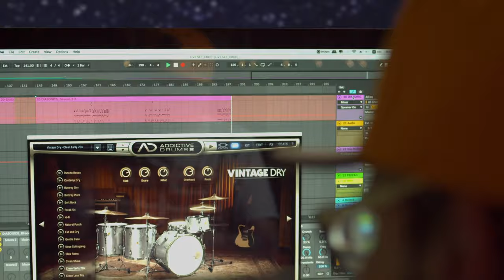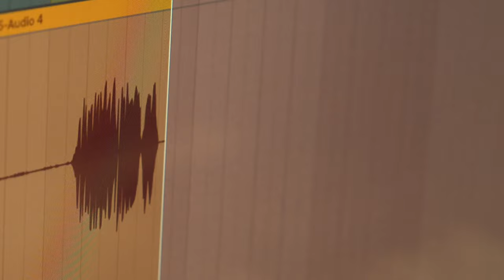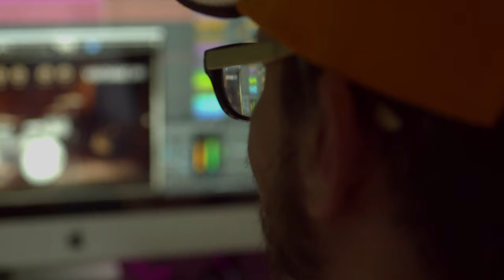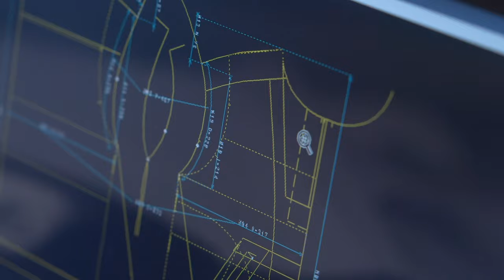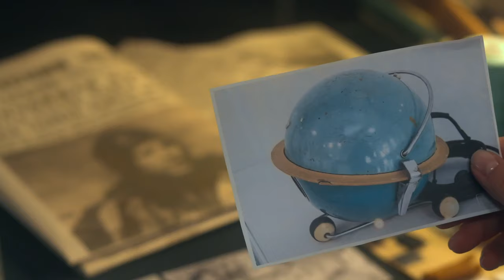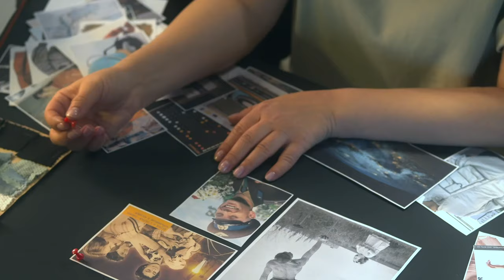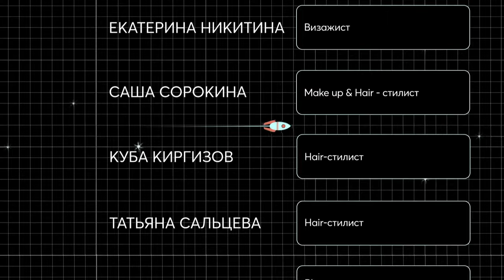First steps - Fashion & Hip hop film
60 лет назад человечество сделало свой первый шаг в космос.
Это мой первый шаг в создании музыки для кино. 20 минут разных по настроению, темпу и стилю композиций. Недели поисков и блуждание за "маячками идей". Команда из более 30 человек. Это космос.

В Московском музее космонавтики 14 апреля 2021 прошла премьера фильма «Первые шаги».
Рассказываем, почему его стоит посмотреть.

В основе сценария интервью креативных специалистов, которые рассказывают о своём пути в творчестве.

 Нас вдохновили первые шаги человечества в космосе и эстетика советского ретро футуризма. Сложилась коллаборация между несколькими жанрами.

Этот проект осуществлён креативной командой из 36 человек.
Съёмочная группа благодарит за участие лётчика космонавта,
за уникальные фото и видео материалы, снятые на МКС.

В проекте приняли участие:

Креативный директор. Автор сценария.   Дизайнер коллекции для танцоров.
Режиссёр-постановщик. Автор сценария.  Моушен дизайнер. Монтаж.
Лётчик космонавт. Герой РФ
Ученый биолог. Мотивационный спикер.
Битмейкер. Композитор. Автор саундтрека First steps.
Главный хореограф проекта. Директор Танцор.
Главный конструктор проекта.

Оператор – постановщик
Исполнительный продюсер
Художник – постановщик
Художественный руководитель группы стилистов.
Музафаров Павел
Звукорежиссёр
Оператор. Монтажер
ФотографРубцов Александр
MIX/MASTERING
Воробьёв Даниил
MIX/MASTERING
Hair-стилист
PR менеджер проекта. Интервьюер
Механик камеры
Гафер/ оператор бэкстейджа
Назар Жуков
Юный актёр.
Жаспер Принц Голденвип
Пёс. Актёр. Акробат
Особые благодарности:
Дмитрий Белкин
Заместитель Главы Пресс-службы Роскосмоса
Олег Хвоевский
Главный специалист Центра подготовки космонавтов им. Ю.А Гагарина
Сигорская Юлия Александровна
Начальник Центрального Дома авиации и космонавтики ДОСААФ России
Яценко Валерий Александрович
Глав. музейный хранитель Центрального Дома авиации и космонавтики ДОСААФ России

00:00 - интро
00:51 - Сергей Рязанский
04:07 - Иван Москвин
06:52 - Наталья Жукова
10:04 - Жаспер Принц Голденвип
10:50 - Роман Тарасов
13:33 - Людмила Михалёва
14:43 - Татьяна Иванова
16:16 - Арсений Truba
19:05 - финальный танец
20:11 - титры

Твори биты! А не войну! Мир! 🖖😎👍